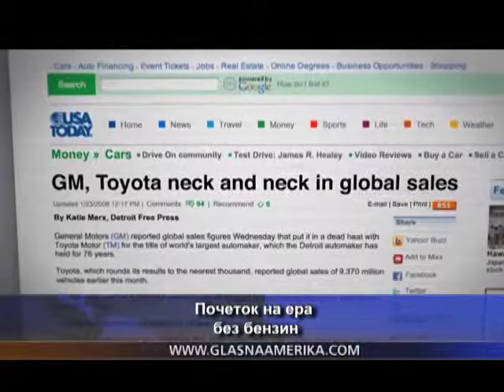Одмазда на електричниот автомобил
Во документарец од 2006-та, „Кој го уби електричниот автомобил?" режисерот Крис Пејн го истражува раѓањето и -- предвремената смрт -- на електричниот автомобил што оперира на  батерии од средината на 1990-те. Сега Пејн се враќа со „Одмаздата на електричниот автомобил". Во ова продолжение, на љубителите на филмот им е дадена шанса од прв ред да го видат триумфалното враќање на електричниот автомобил.